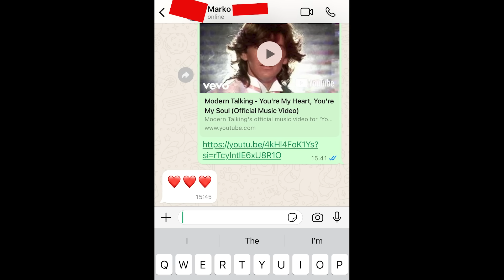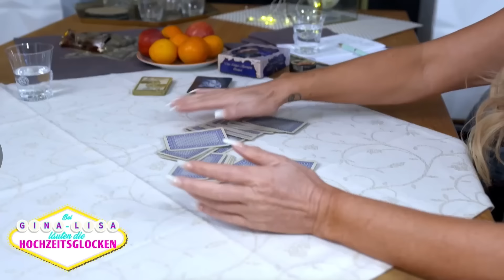Gefühlschaos vor der Las Vegas Reise - Bei Gina Lisa läuten die Hochzeitsglocken Folge 7 & Folge 8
Reality-Queen Gina-Lisa will heiraten! Und zwar in Las Vegas! Aber wen? Darüber ist sie sich noch nicht so sicher.